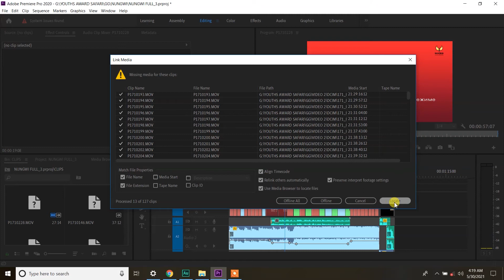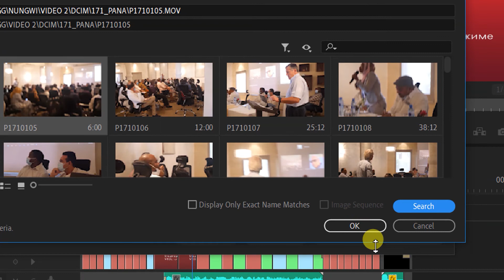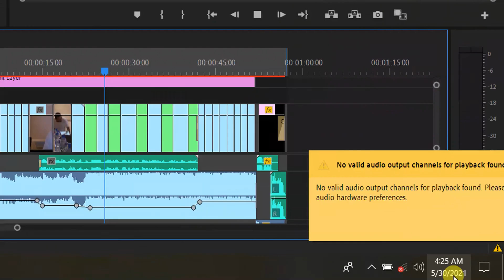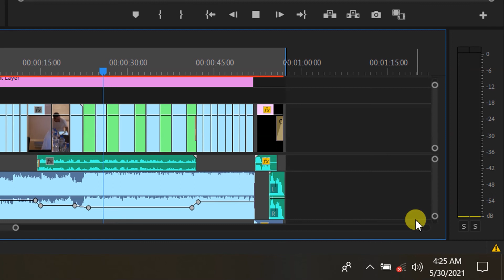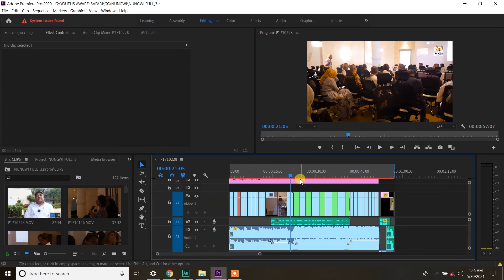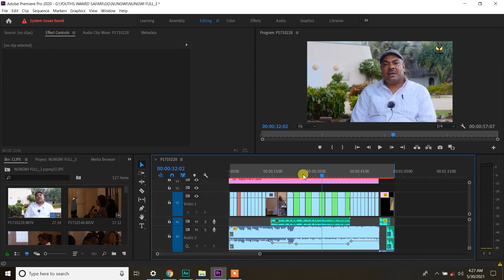Error 2 Zinasumbua kwa Wanao anza Kuedit Kwa kutumia Adobe Premier pro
Hii ni Channel Inayo Ongozwa na Eddie Salum kwa Ajili ya Mafunzo ya Uwandaaji wa Filamu kwa Upande wa Kushot na Kuedit
Kwa yeyote Anaehitaji kujifunza Basi Anaweza kujiunga nasisi kwa Kusubscribe na Kucoment Kile Ambacho Hakijui na Atasaidiwa.